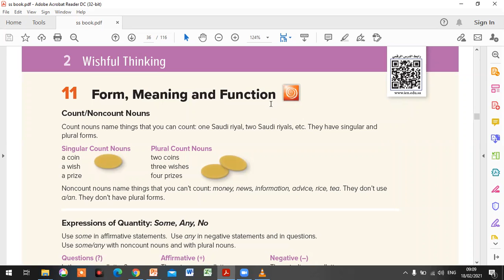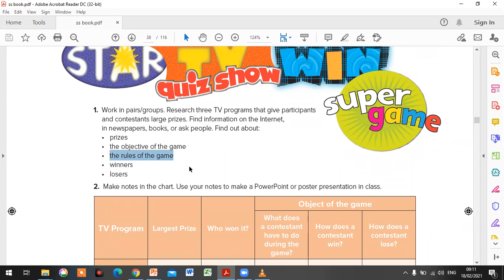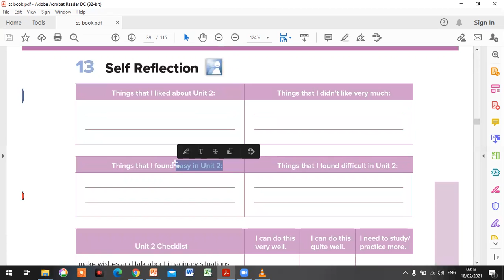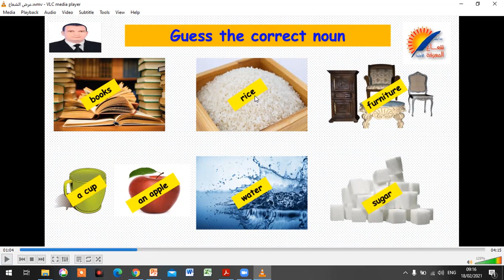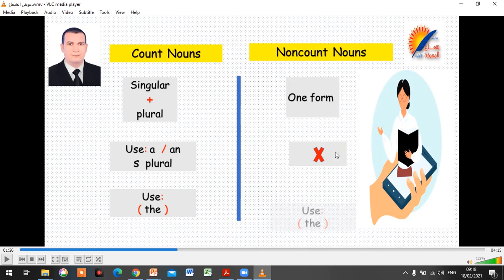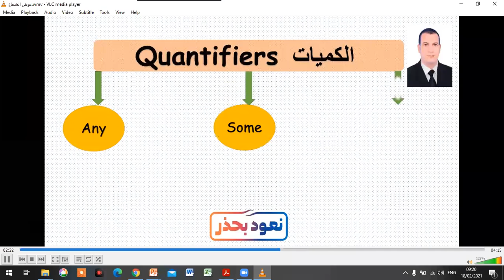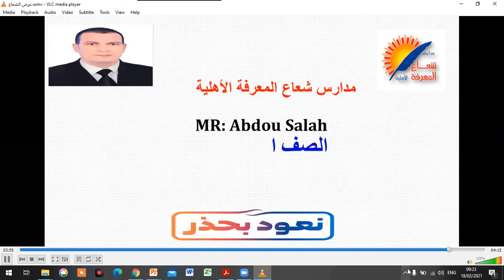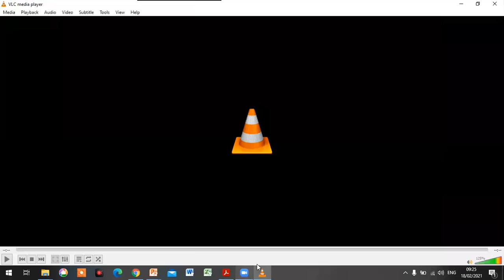ختام الوحدة الثانية UNIT 2 LESSON 9 الصف الأول الثانوي revision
ختام الوحدة الثانية UNIT 2 LESSON 9 الصف الأول الثانوي